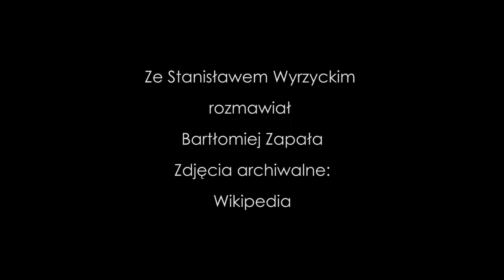Józef Piłsudski i Bezdany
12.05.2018 Bezdany. Litwa. Rozmowa ze Stanisławem Wyrzyckim o akcji pod Bezdanami – napadem na rosyjski pociąg pocztowy, przewożący pieniądze z Kongresówki do Sankt Petersburga przeprowadzonym 26 września 1908 przez Organizację Bojową PPS dowodzoną przez Józefa Piłsudskiego